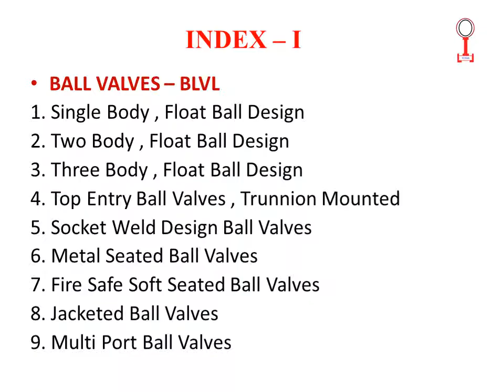INDUSTRIAL BALL VALVES By VENUS GROUP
Different Types of Ball Valves Manufactured by Venus Group